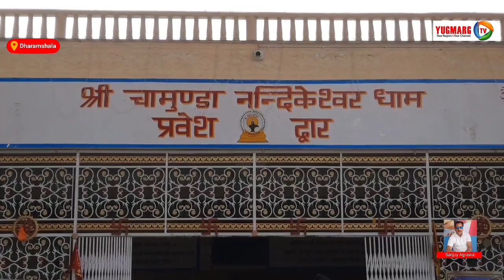विश्व प्रसीद्ध माता चामुंड़ा शक्तिपीठ के गर्भ गृह में लगी आग का मामला | YUGMARGTV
विश्व प्रसीद्ध चामंड़ा देवी मंदिर में बीती देर रात गर्भ गृह में अचानक आग लग गई थी हलांकि समय रहते आग पर स्थानीय लोगों द्वारा काबू पा लिया गया था जिसके चलते एक बड़ा हादसा होने से भी टल गया बताया जा रहा है कि आग शाट स्क्रीट की वजह से लगी है मौके पर मौजूद सुरक्षा कर्मी जो कि मंदिर परिसर के उपरी हिस्से में था उसने मंदिर के उपरी हिस्से से धूंआ उठते हुए देखा इस बात की सूचना उसने वहां पर तैनात होमगार्ड के जवानों को दी साथ ही देर रात इस बारे में मंदिर के पुजारी ओर टेंम्पल अधिकारी को सूचना भेजी स्थानीय लोगों की मदद से इस आग पर काबू पाया गया इस आग से चामुंड़ा देवी की  कुछ धार्मिक पुस्तके एवं वहां मौजूद कपड़े, चुनरी आदि शतिग्रस्त हुई हैं क्योंकि आग बहुत अधिक नहीं थी इस लिए दमकल विभाग को सूचित नहीं किया गया लेकिन फिर भी एहतियात के तौर पर  होमगार्ड के जवानों सहित स्थानीय लोग मंदिर में मौजूद रहे।